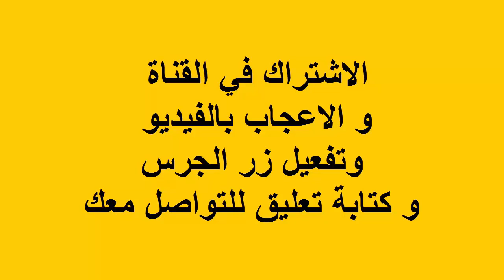أسهل طريقة جهنمية لعمل سلايم بمكونين في أقل من دقيقة , كيف تسوي سلايم بمكونين في كل منزل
طريقة صنع السلايم
طريقة عمل السلايم بدون غراء أو بوراكس
أسهل طريقة لعمل السلايم بدون غراء
كيف تصنع السلايم بمكونات موجودة في منزلك
كيف تسوي سلايم